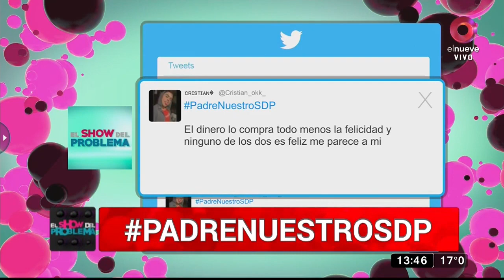Sol, ex pareja de Sebastián: ‘Mi hijo necesita un bienestar económico’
Sol nos cuenta que Sebastián es una persona mediocre que no le puede dar el futuro que su hijo necesita.